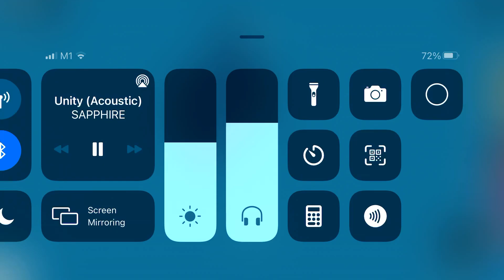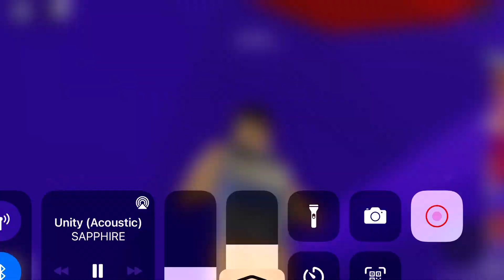When you are trying to filmed a video but falled